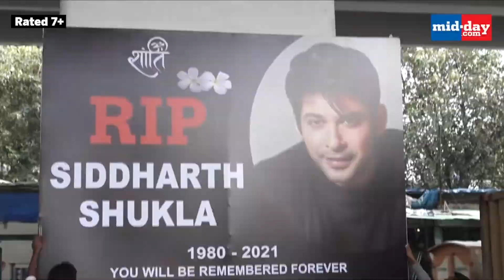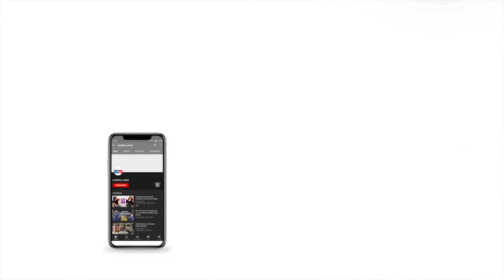Year Ender 2021: Dilip Kumar, Sidharth Shukla And Other Bollywood Celebrities Who Passed Away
#2021 was as tough as #2020 when it comes to loss and void. The year saw many unfortunate and untimely demises that left the fraternity and fans shocked and numbed. From the legendary DilipKumar to the hugely popular and celebrated SidharthShukla, these celebrities will never be forgotten.